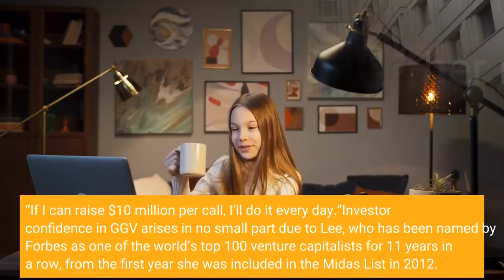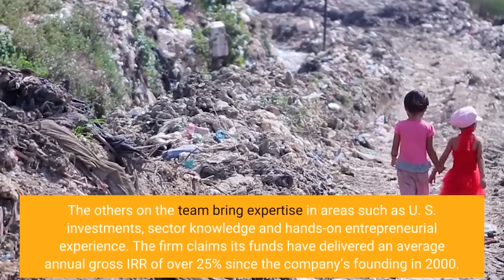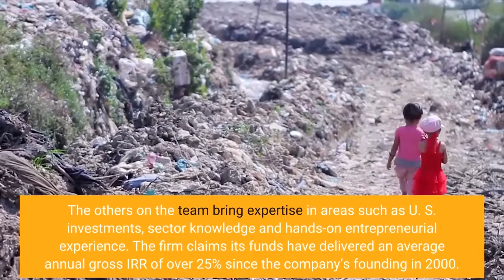GGV Capital’s Jenny Lee Rises As One Of The World’s Best Venture Capital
This story appears in the September 2022 issue of Forbes Asia. Subscribe to Forbes AsiaAs much of the world went into a standstill at the height of the pandemic in 2020, veteran venture capitalist Jenny Lee, 50, hunkered down in her hometown in Singapore to raise money for four new funds being launched by her firm GGV Capital. For four months, Lee barely slept as she made over 250 zoom calls that raised $2.5 billion—a process that usually takes six months—and all done remotely from investors around the world. The funds raised by Lee and her team was the highest ever in GGV’s 22-year history, increasing the firm’s assets under management by 27% to an all-time high of $9.2 billion. Lee, who runs all of GGV’s U. S. dollar fundraising, takes pride in the results. “It’s all worth it,” Lee says in an interview in June at the GGV Capital office in Singapore. “If I can raise $10 million per call, I’ll do it every day.”Investor confidence in GGV arises in no small part due to Lee, who has been named by Forbes as one of the world’s top 100 venture capitalists for 11 years in a row, from the first year she was included in the Midas List in 2012. “She has cemented her reputation as one of the most respected VC investors in the country—and the world,” it was noted on this year’s list. She was one of 12 women to be selected, and was only one of four 11 years ago. For her success, especially in a male-dominated field, she has also been included in Forbes’ list of the World’s Most Powerful Women three times and Forbes Asia’s Power Businesswomen list in 2019. She is surrounded by top-tier VCs at GGV, of which she is one of six managing partners that run the company, including global managing partner Singaporean Jixun Foo, known for an early bet on regional superapp Grab. Another high-profile managing partner looking at investments in Asia is Hans Tung, a Taiwanese American who has been on the Midas List ten times. The others on the team bring expertise in areas such as U. S. investments, sector knowledge and hands-on entrepreneurial experience. The firm claims its funds have delivered an average annual gross IRR of over 25% since the company’s founding in 2000. The 354 companies in GGV’s portfolio are balanced almost equally between those in Asia-Pacific and the Americas (GGV claims its investments include more than 85 unicorns). China is home to the highest number of Asian companies in the portfolio, with 77 investee companies listed on its site—only the U. S. has more investments, at around 130. While Lee got her start as a venture capitalist at Morgan Stanley and Jafco Asia, it was in China where Lee cemented her reputation soon after she joined Menlo Park, California-based GGV to launch its office there in 2005. At the time it was GGV’s second overseas presence (the firm opened a Singapore office in 2000 and closed it 13 years later). It was an early sign of the firm’s confidence in Lee’s potential to pioneer a crucial market.